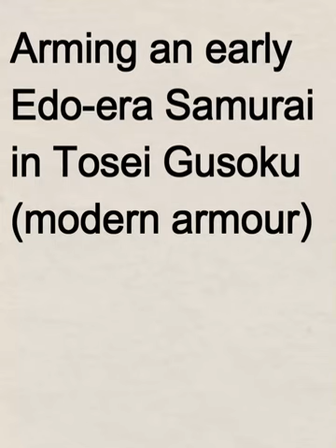Arming a Samurai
A step by step on how a samurai of the early Edo period (17th century) would've dressed for battle. I had no idea how tedious the whole process would end up, though I'm very happy with the end product - but I won't be returning to feudal Japan for some time!